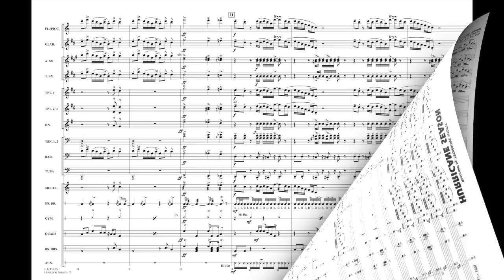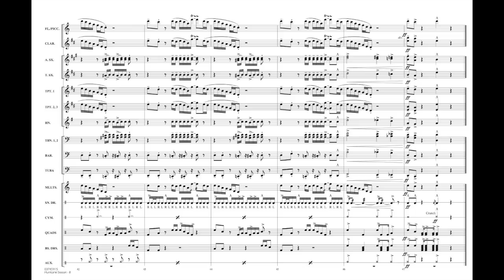Hurricane Season by Troy Andrews/arr. Murtha & Rapp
With a healthy dose of laid-back funk and New Orleans attitude, this unique offering from Trombone Shorty is a sure way to bring some excitement to any occasion.
HL03745914
HL03745915